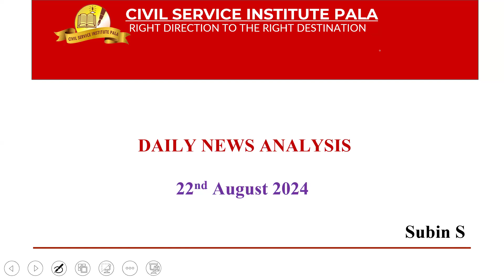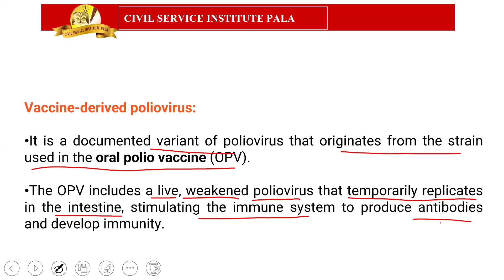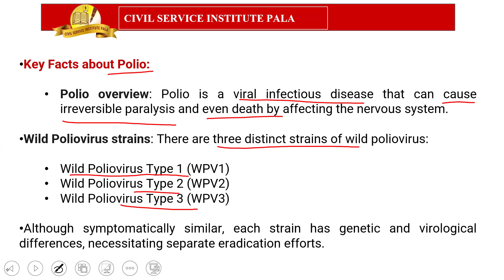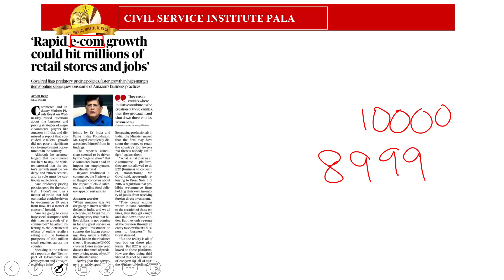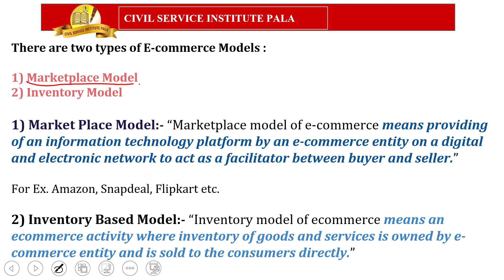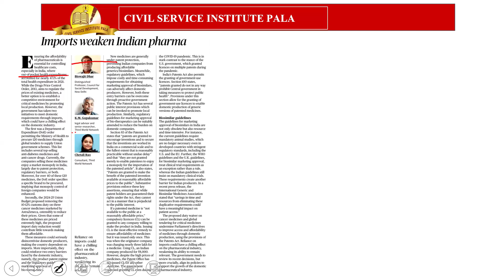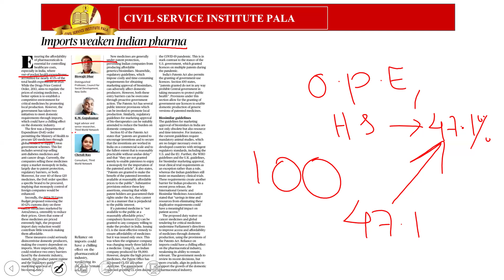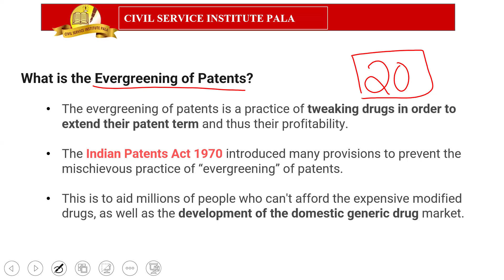𝗗𝗮𝗶𝗹𝘆 𝗡𝗲𝘄𝘀 𝗔𝗻𝗮𝗹𝘆𝘀𝗶𝘀 | 𝟮2-𝟬𝟴-𝟮𝟬𝟮𝟰 | 𝗖𝗶𝘃𝗶𝗹 𝗦𝗲𝗿𝘃𝗶𝗰𝗲 𝗜𝗻𝘀𝘁𝗶𝘁𝘂𝘁𝗲 𝗣𝗮𝗹𝗮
The Hindu Newspaper Editorial Analysis for AUGUST 2024 - In this lecture, we will analyze the daily news articles from The Hindu Newspaper for AUGUST  2024 . The Hindu Analysis videos are relevant for the UPSC Civil Services Examination 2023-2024. The aspirants are advised to watch the entire The Hindu News Analysis lecture for a better understanding of Current Affairs articles. The Hindu current affairs video lecture covers a detailed analysis of Daily Current Affairs. All the important articles and editorials of The Hindu are covered strictly from the perspective of UPSC/IAS Prelims and Mains